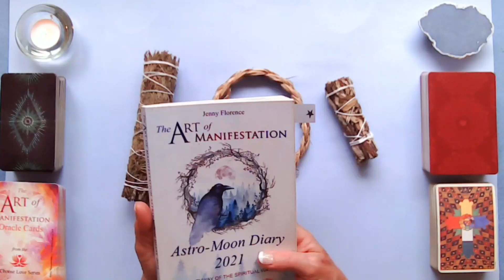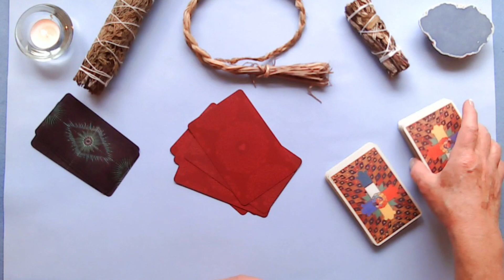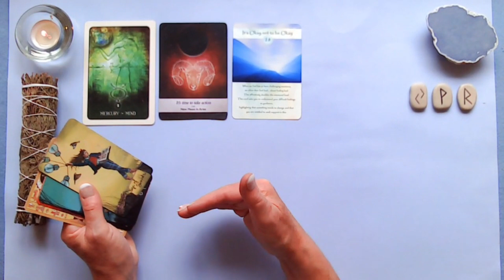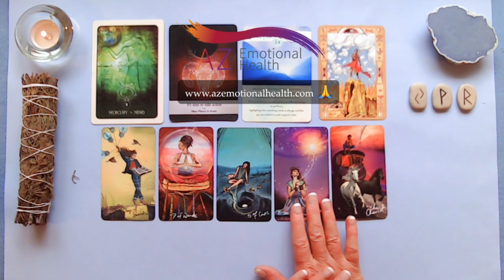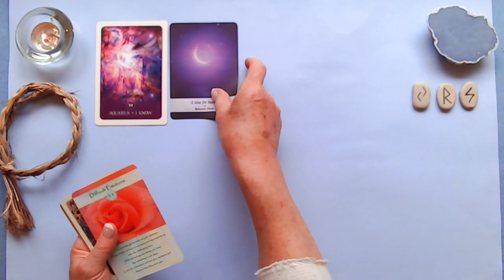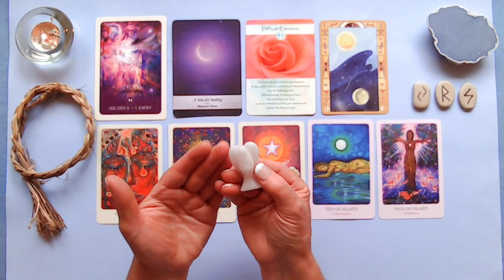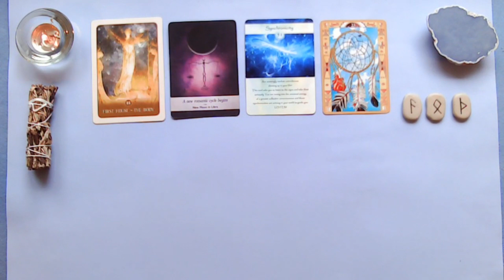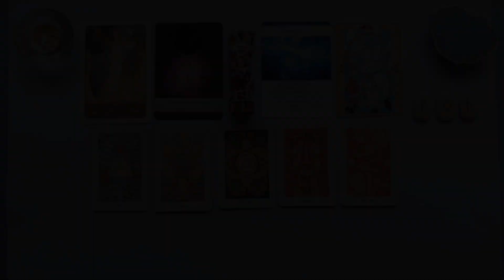🥰WEEKLY Tarot Card Readings🥰 With Extra Guidance🥰Manifestation at its best!🥰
We Have Reach the First Quarter Moon! Extraordinary dynamics today with extra guidance from the healing and magic of Native American herbs! I loved these readings! Tons of love, Jenny xx
Reading 1 - 14:15
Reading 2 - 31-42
Reading 3 - 45:51
WIN a free Private Reading or The Art of Manifestation Oracle Cards – JOIN OUR EMAIL LIST

About Jenny:
Jenny Florence is the writer and creator of The Art of Manifestation Astro-Moon Diary and Journal and The Art of Manifestation Oracle Cards. She worked as an Accredited BACP, UKRC Registered Counsellor for over 26 years and has written several books including the International Bestsellers, ‘7 Steps to Spiritual Empathy – Learn to Listen, Change your Life!’ & ‘Mindfulness meets Emotional Awareness - 7 Steps to Learn the Language of your Emotions’. She first began reading Tarot cards and Runes as a teenager and has also studied astrology.
She is also the founder and creator of the A-Z of Emotional Health on-line Video Library, a free Public Resource, understanding Emotional and Mental Wellness from a holistic perspective.
As well as The Art of Manifestation Astro-Moon Diary, Journal & Oracle Cards, the I CHOOSE LOVE SERIES also includes ‘I Choose Love – THE A-Z Guidebook for the Spiritual Warrior.